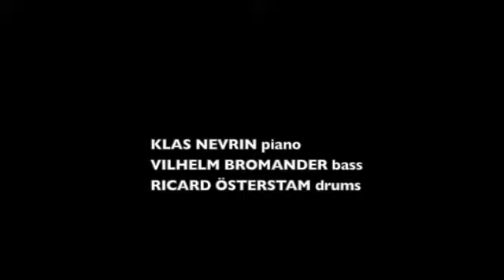Klas Nevrin Trio, Live at Brötz (trailer)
Excerpts from a live concert at Brötz (Göteborg, Sweden) with KLAS NEVRIN TRIO:

Klas Nevrin, piano & zither
Vilhelm Bromander, bass
Ricard Österstam, drums